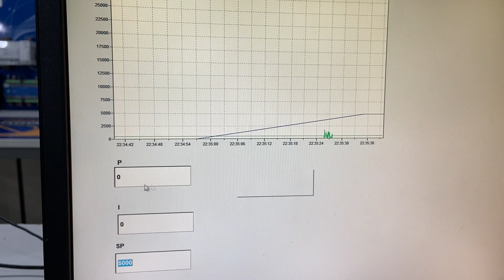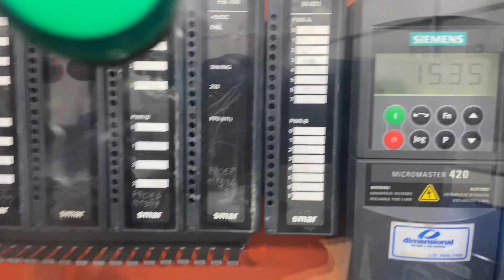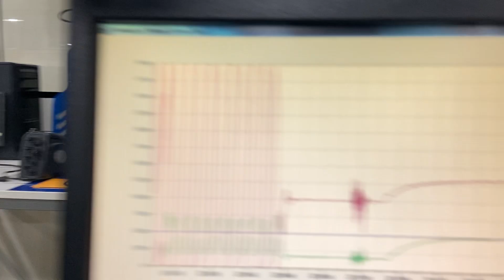PID personalizado - controle de vazão